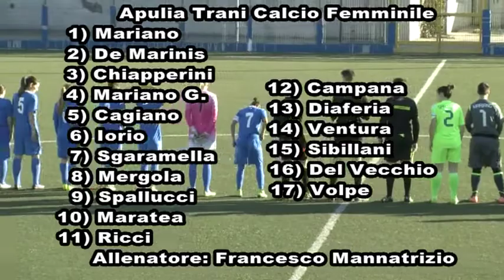HIGHLIGHTS NAPOLI CARPISA YAMAMAY - TRANI 2 - 0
Il Napoli Calcio femminile chiude il 2016 con una bella vittoria sull'Apulia Trani